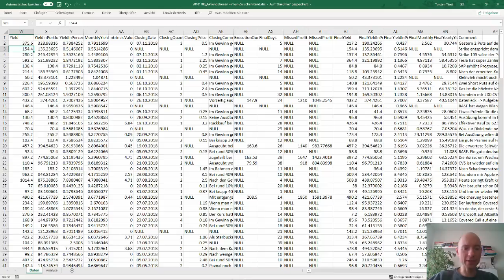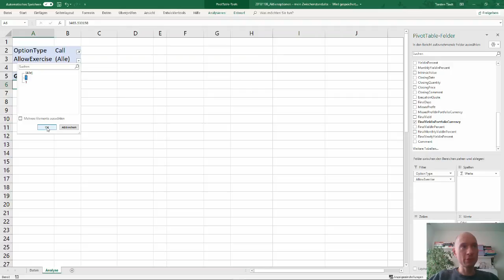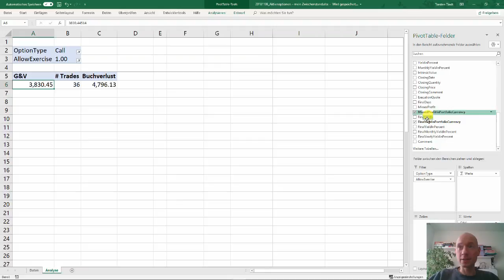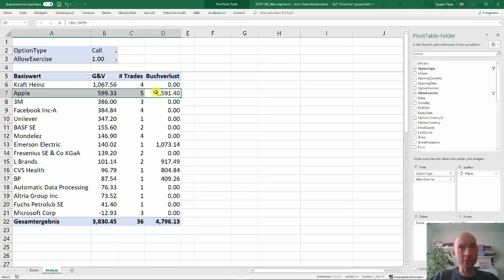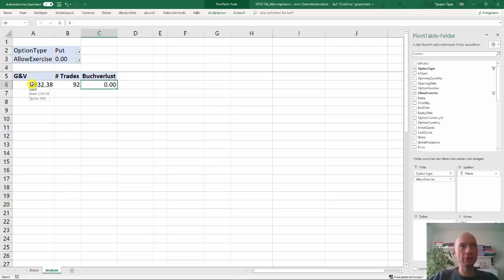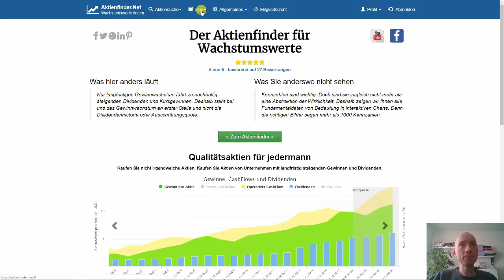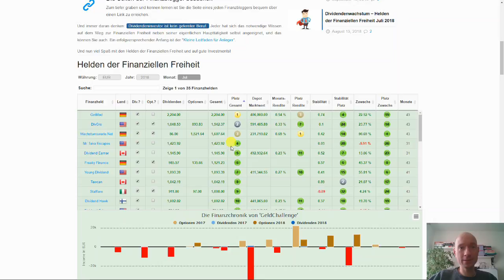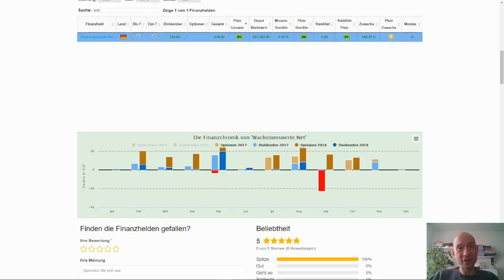Aktien-Optionen verkaufen - Lohnt sich das?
Ähnlich wie mit Dividenden kann man durch den Verkauf von Aktien-Optionen laufende Einnahmen mit seinem Aktiendepot generieren. Doch lohnt sich das?

Anstatt die Frage theoretisch anzugehen, zeige ich das Ergebnis meines Optionshandels in Euro und Cent. Dabei gehe ich auch auf meine Strategien sowie Fehler ein und zeige am Ende, wie hoch meine Optionsprämien im Verhältnis zu den Dividenden ausfallen.